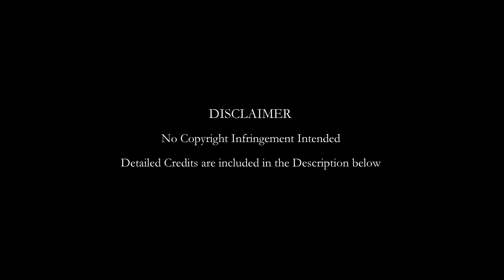Tu Mile Dil Khile | Sushanto & Sudha | KRS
Artists: Kumar Sanu, K. S. Chithra, Alka Yagnik
Movie: Criminal
Released: 1995

Cover Credits
Vox : Sushanto and Sudha
Vocal Recording and Mixing : KRS Studios